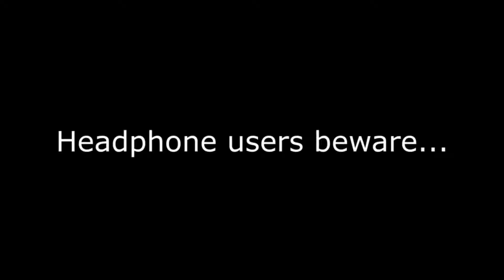OUTLAST FUNTAGE: SCARIEST GAME EVER